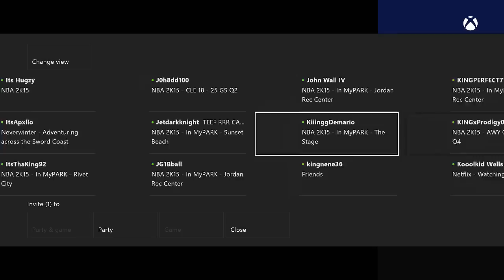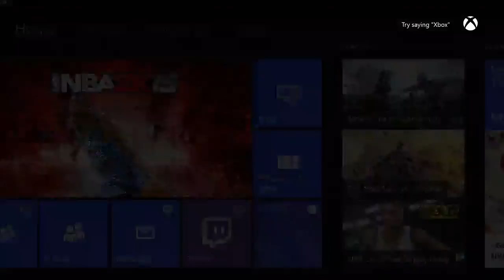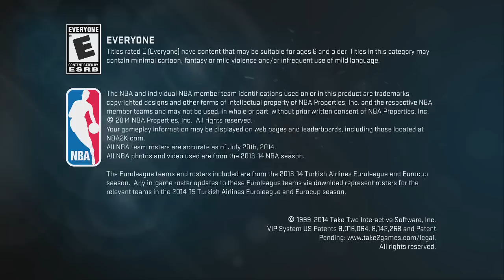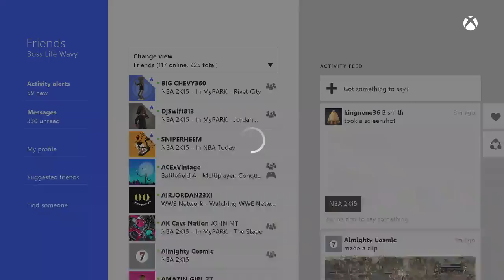Boss Life Wavy NBA 2K15 MyPark Party - Legend 3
The Park was full! This was supposed to be a highlight from one of my streams but it exported the whole thing instead.